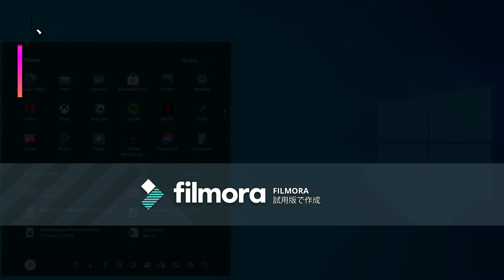MS幹部に聞く｢Windows 11｣の真実…Google PlayのAndroidアプリは不可？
ウワサ通りマイクロソフトの最新デスクトップOS「Windows 11」が発表になった。

既に第一報は掲載しているが、その本質は「Windows 10の正常進化版」と呼べるものであり、「2020年代の進化に合わせた今のWindows」と言っていいものだ。

Windows 11#デスクトップOS#10の正常進化版